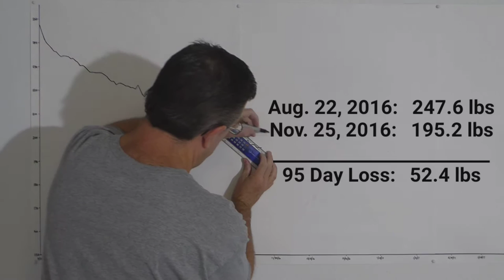100 lb Weight Loss Transformation | Vlog Day 96 - Cracking Knees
Lost some weight today... took an early walk,  and then did a legs/abs workout.

100 lb Weight Loss Transformation | Vlog Day 96 - Cracking Knees